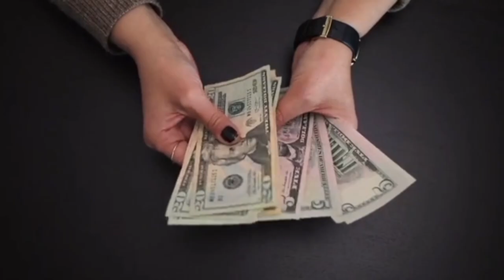Christmas bunos(remix)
Al Dalanon Tv

MODERN TALKING REMIX - Special Megamix Disco Song Legends - Instrumental Disco Music Hits 80 90s No